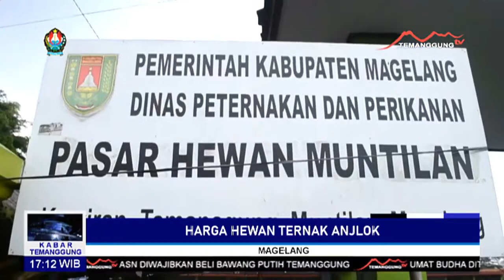HARGA HEWAN TERNAK ANJLOK | KABAR TEMANGGUNG 8 MEI 2020